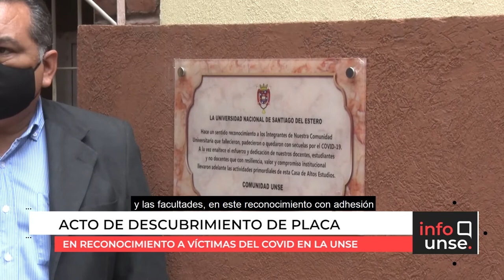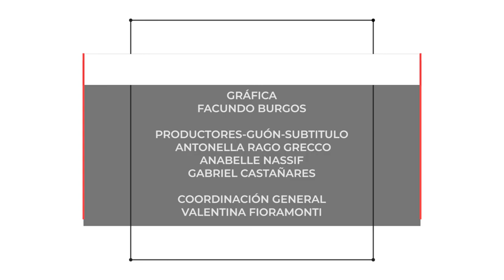INFO UNSE 19/11/2021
📺 En la edición de hoy, compartimos información sobre:

🔸Proyectos y avances sobre el Hospital de Clínicas Universitario de Santiago del Estero.
🔸Homenaje a las víctimas por COVID-19.
🔸Entrega de la Faja de Honor Provincial al Rector Héctor Rubén Paz.